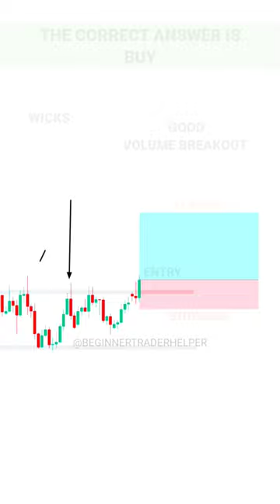PART-38 CANDLESTICKS PSYCHOLOGY tradingview | Stock | Market | crypto | Trading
IF YOU OPEN AN ACCOUNT WITH MY LINK, YOU WILL BE ABLE TO ACCESS ALL MY E-BOOKS FREE OF COST. 📓📊

★Open account in UPSTOX and get Free Tradingview premium features ★

TOPIC RELATED IN THIS CHANNEL 👇
Trader-Finance
Trade - Topic
Day trading-Topic
Option Topic
options trading
day trading
crypto trading
Trader-Finance
Trade - Topic
trading view
trading company
share trading
stock trading
trading account

Tags...
intraday trading
option trading
Beginner trader helper
nifty tomorrow
options trading
candlestick pattern hindi
rakesh jhunjhunwala
forex
olymp trade
trading kaise kare in hindi
Swing trading
technical analysis

ADVISOR.